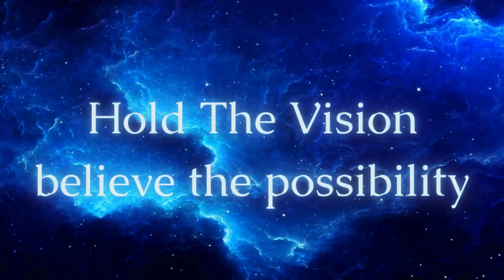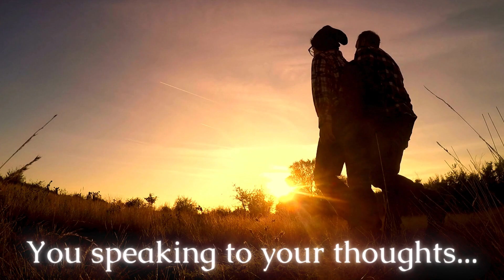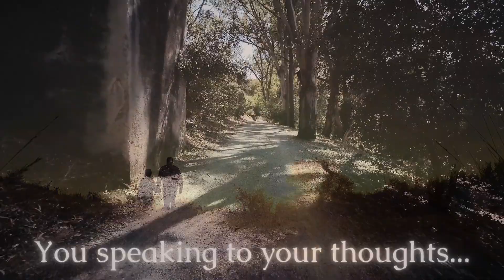Hold The Vision - Believe The Possibility (Guided Meditation)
For the best experience, use earphones!

Embarking on a new journey? Are you grappling with self-doubt? Find a quiet, comfortable spot where you can relax without interruptions. Close your eyes and tune in.

0:31 Skip Intro
This guided meditation is dedicated to PQ Cohort 17.

Inspired by Shirzad Chamine's work on Positive Intelligence, this meditation aims to support your journey. To explore the Positive Intelligence program and take the Saboteur Assessment (a brief online questionnaire), . After completing the assessment, email your results to . I’ll reach out to you to schedule an online meeting to review your results together.

Licensee:
u_lft1q201x0